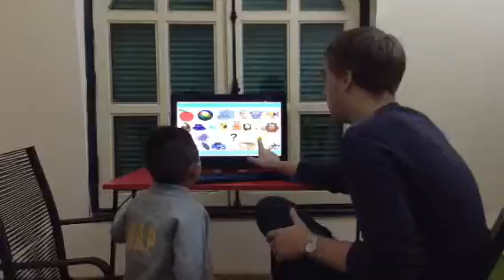Test in December 2015, Hội đồng Anh ngữ Canada, Nhân Kiệt